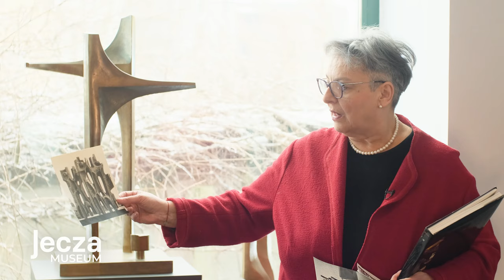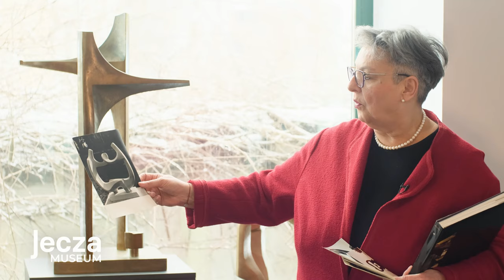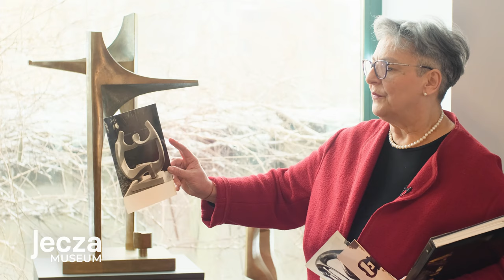FAMILIE 1984 - COLECȚIA DIGITALĂ DE SCULPTURĂ. Muzeul Jecza